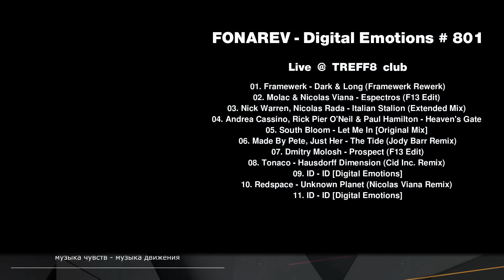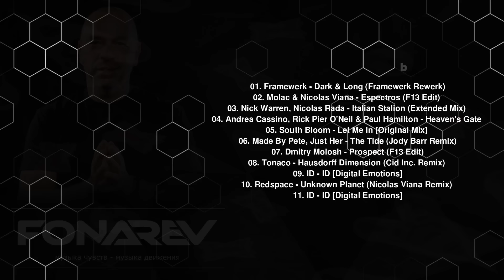FONAREV - Digital Emotions # 801. Live @ TREFF8 Club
FONAREV - Digital Emotions # 801
🎧 TRACKLIST:
00:00  01. Framewerk - Dark & Long (Framewerk Rewerk)
03:25  02. Molac & Nicolas Viana - Espectros (F13 Edit) [Univack]
08:43  03. Nick Warren, Nicolas Rada - Italian Stalion (Extended Mix) [The Soundgarden]
14:23  04. Andrea Cassino, Rick Pier O'Neil & Paul Hamilton - Heaven's Gate (Andrea Cassino Remix) [Univack]
20:37  05. South Bloom - Let Me In [Original Mix] [Forest]
25:55  06. Made By Pete, Just Her - The Tide (Jody Barr Remix) [The Soundgarden]
30:50  07. Dmitry Molosh - Prospect (F13 Edit) [Sudbeat]
35:37  08. Tonaco - Hausdorff Dimension (Cid Inc. Remix) [Digital Emotions]
40:46  09. ID - ID [Digital Emotions]
46:28  10. Redspace - Unknown Planet (Nicolas Viana Remix) [Digital Emotions]
51:55  11. ID - ID [Digital Emotions]